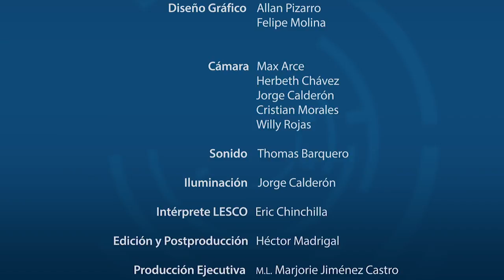CONCIENCIA PLANETARIA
La Ing. Carolina Quesada Fonseca y el Dr.Javier Ortiz Gutiérrez, ambos de la fundación GAIA  nos recuerdan las responsabilidades individuales y las implicaciones de nuestra vida cotidiana y su impacto en la vida del planeta.